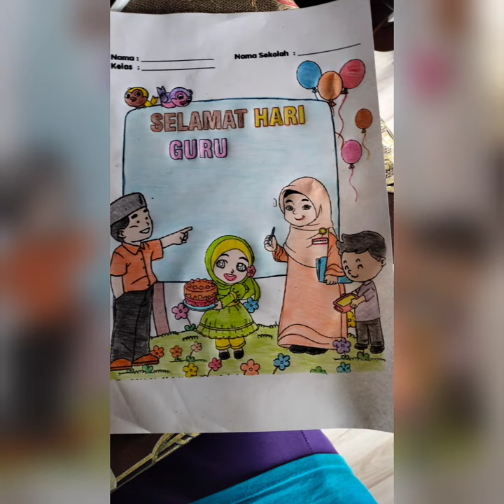ALUPAR 004 MEWARNA